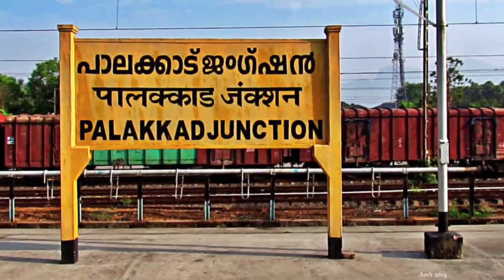SANKAR MUTHUSWAMY VS SAI SARVESH:77th SOUTHZONE INTESTATE BADMINTON CHAMPIONSHIP 2023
77th South zone badminton tournament held at Rak's Indoor Stadium organised by coimbatore badminton association.
The video shows the highlights of the Men's singles match between Sankar Muthuswamy VS Sai Sarvesh.

00:00 Highlights
01:39 Intro
01:45 First game
07:34 Second game

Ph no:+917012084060